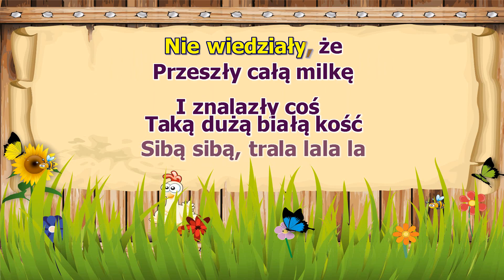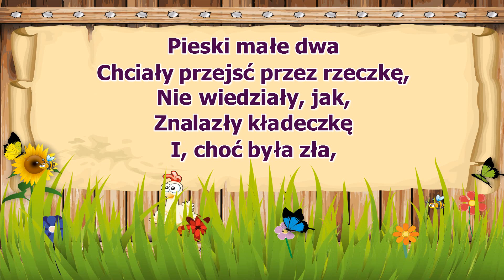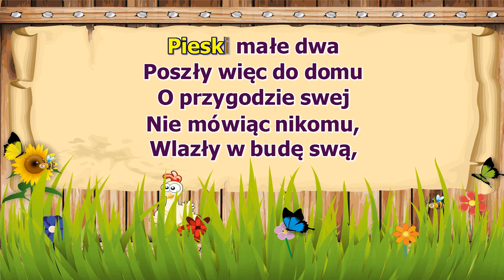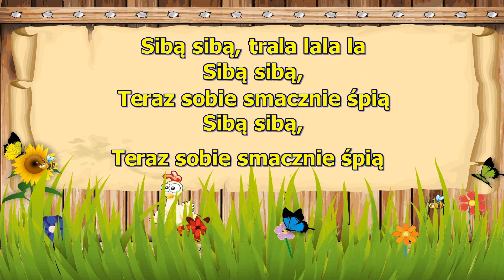Pieski małe dwa - z wokalem ( karaoke )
Pieski małe dwa
Chciały przejść się chwilkę
Nie wiedziały, że
Przeszły całą milkę
I znalazły coś -
Taką dużą białą kość
Sibą sibą, trala lala la
Sibą sibą,
Pieski małe dwa
Chciały przejsć przez rzeczkę,
Nie wiedziały, jak,
Znalazły kładeczkę
I, choć była zła,
Przeszły po niej pieski dwa
Sibą sibą,
Pieski małe dwa
Poszły raz na łąkę,
Zobaczyły tam
Czerwoną biedronkę,
A biedronka ta
Mnóstwo czarnych kropek ma
Sibą sibą,
Pieski małe dwa
Poszły więc do domu
O przygodzie swej
Nie mówiąc nikomu,
Wlazły w budę swą,
Teraz sobie smacznie śpią